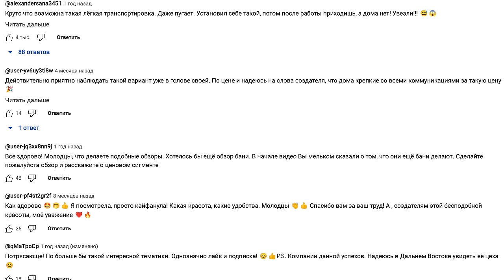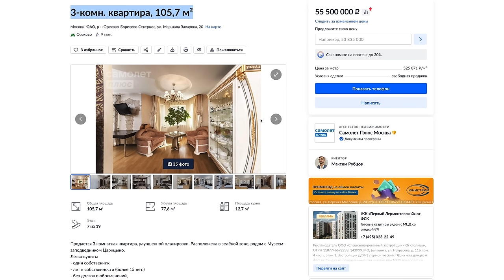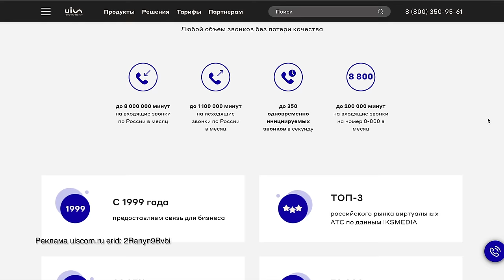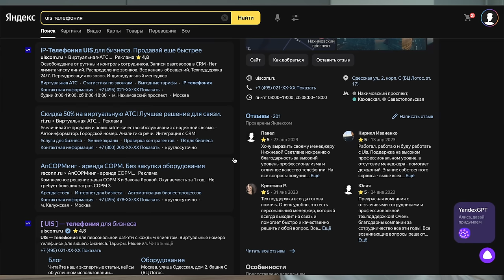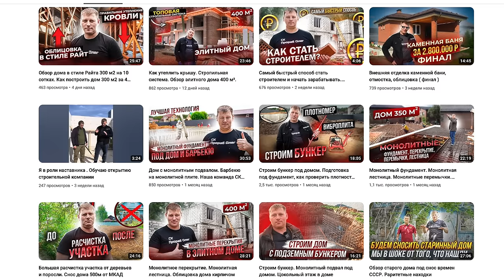КАКИЕ ДОМА СТРОЯТ БИЗНЕСМЕНЫ СРЕДНЕЙ РУКИ В МОСКВЕ. ПОЧУВСТВУЙТЕ РАЗНИЦУ В УРОВНЕ И КОМФОРТЕ ЖИЗНИ.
Реклама uiscom.ru erid: 2Ranyn9Bvbi
В этом выпуске мы с вами отправимся на стройку, где прораб Олег с кем в прошлом году мы уже снимали выпуск, покажет нам какие дома для жизни строят себе предприниматели и бизнесмены средней руки! Дома в черте города. Поговорим о ценам на участки дома отделку и благоустройство. Сравним их с ценами на квартиры в ЖК бизнес класса в Москве. Да и в целом будет любопытно посмотреть на действительно достойные дома для жизни всей семьи.
Спасибо прорабу Олег за помощь в создание материала!
Тайм коды:
00:00 О чём этот выпуск?
05:14 Где мы? Свой дом в черте города.
08:31 ЦЕНА. Дом коробка + участок.
10:48 Обзор дома. Говорим о нынешних реалиях стройки. Влияние санкций и рост цен на всё.
15:26 Зарисовка. Квартира VS Дом. Сравниваю цены на конкретном примере.
22:23 Немного про управляющую компанию.
24:11 ИТОГО: Сколько обойдется дом с участком под ключ? (С учетом отделки и благоустройства)
27:23 На чем нынче ездит прораб? Как проходит рабочий день.
Едем на второй объект.
34:15 Второй объект. Где мы? Обзор дома 400м на 20 сотках.
38:46 Разговор с прорабом. Ушел их эконом сегмента. Было 2 бригады, а стало 6.
42:19 Телефония для бизнеса ЮИС.
43:35 Образование. Теория. Практика.
45:27 Цена дома 400м - 25 млн. Это всё развод! Такой за 6 построим.
Реальная история как вас легко могут кинуть строители на деньги.
53:49 ИТОГО: Цена участка и дома под ключ с отделкой и благоустройством.
54:26 Обед на стройке.
57:25 КЕМ РАБОТАЮТ ВЛАДЕЛЬЦЫ ЭТИХ ДОМОВ?